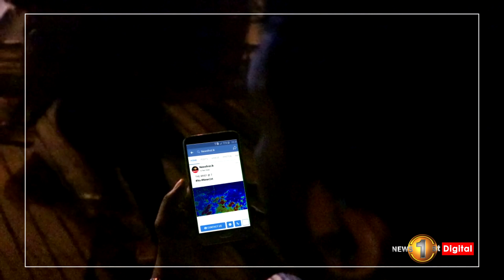The next revolution is here! - Sri Lanka's first online news bulletin